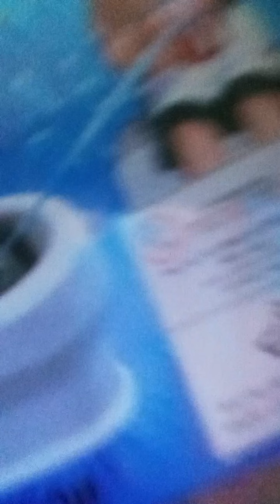Toilet Prank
Facebook Pages:

Heron Ponseca

Heronponseca06

Heron Ponseca